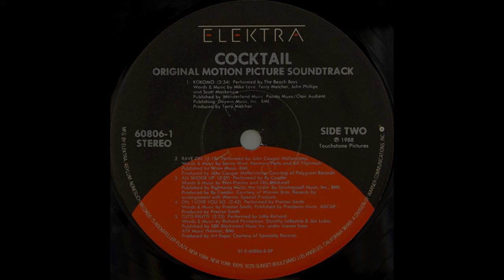The Beach Boys - Kokomo (1988) HQ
"Kokomo" is a song by the American rock band the Beach Boys from the 1988 film Cocktail and album Still Cruisin'. Written by John Phillips, Scott McKenzie, Mike Love, and Terry Melcher, the song was released as a single on July 18, 1988, by Elektra Records and became a #1 hit in the US and Australia. It was the band's first original top-20 single in 20 years and their first number-one hit in 22 years. Joel Peskin played the alto saxophone solo on the recording.

The lyrics describe two lovers taking a trip to a relaxing place on Kokomo, a utopian island off the Florida Keys. In addition to the fictional Kokomo, the song also makes references to many real Caribbean islands, including Aruba, Jamaica, Bahamas, Martinique, and Montserrat.